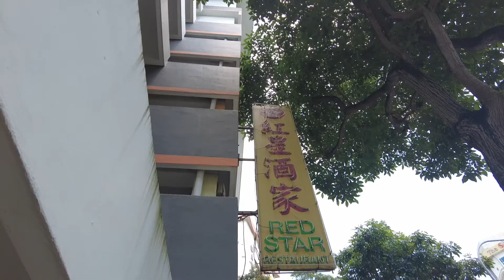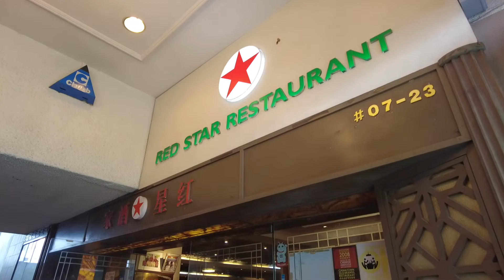豪俽晴 | 点心日 Dim Sum Day | Red Star Restaurant 红星酒家 | 新加坡传统港式茶楼 Traditional Dim Sum Place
Meng Yan missed Ipoh Dim Sum!
We were searching online where to fix her crave and Red Star Restaurant shows in the result.
Let's watch the video to find out further!